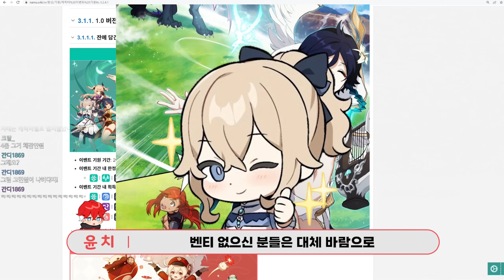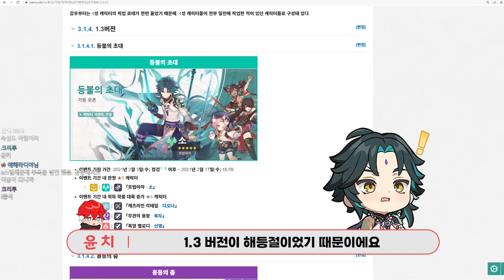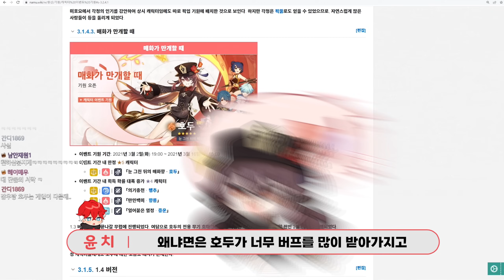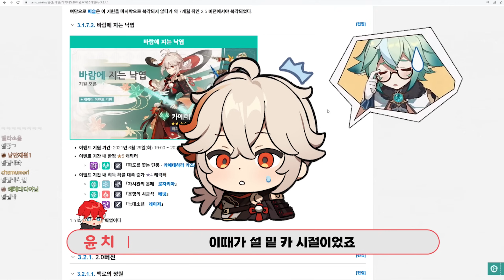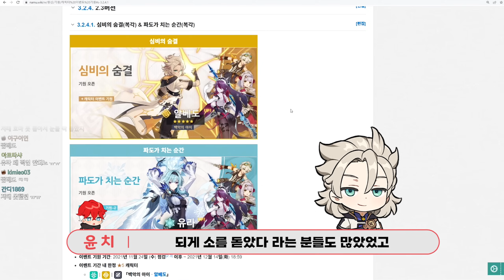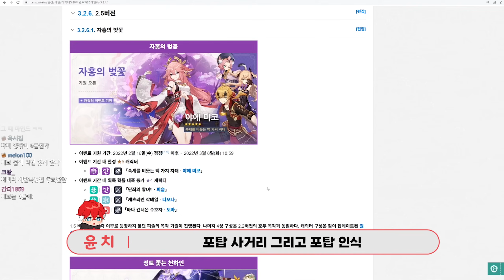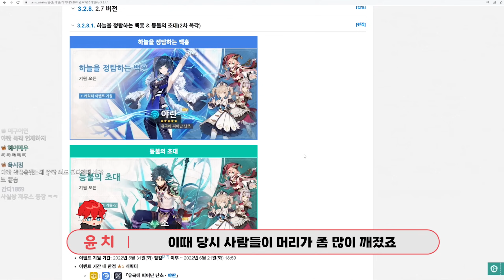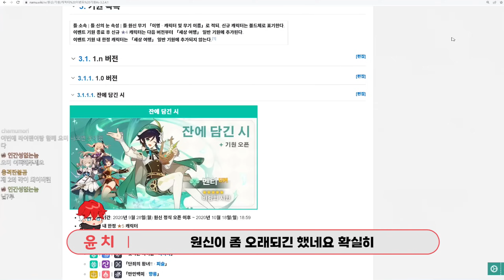원신 / 종려가 광부고 벤티가 바람신이던 시절의 이야기 (1.0~3.0 까지 픽업 돌아보기)